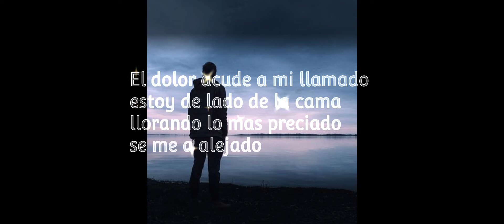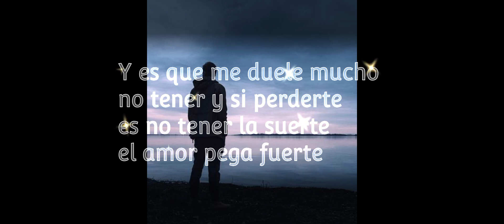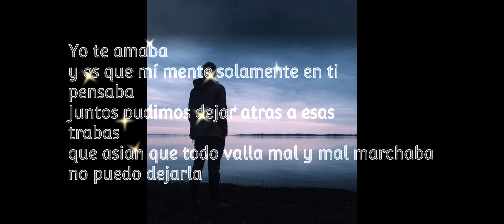Carlos Vilche Duele el alma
Vos, letra, edicion:Carlos Vilche
beats:DobleAA